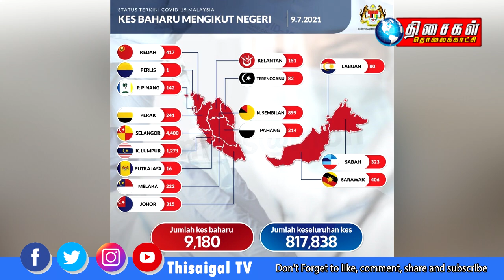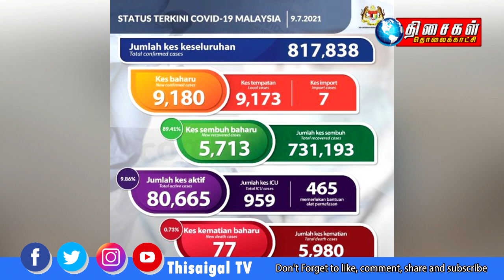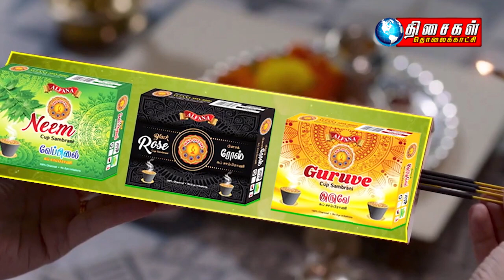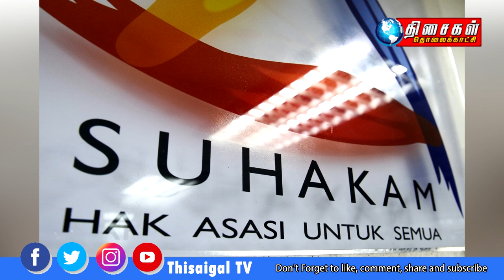MALAYSIA TAMIL NEWS 10PM 09.07.2021:ரபிடாவை இடைக்காலப் பிரதமராக்கும் முயற்சி?